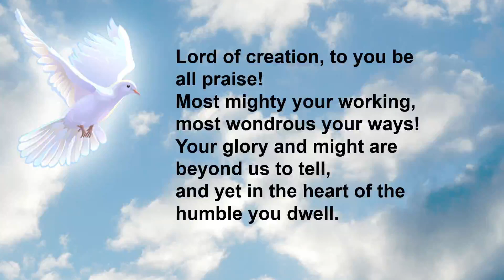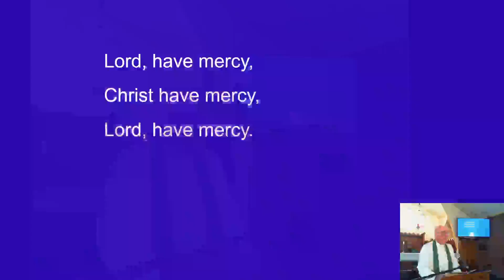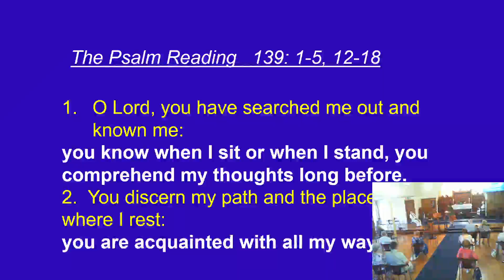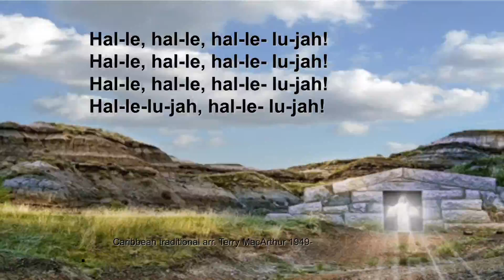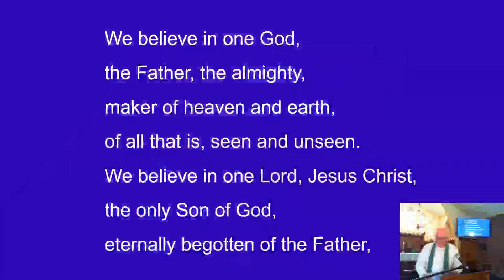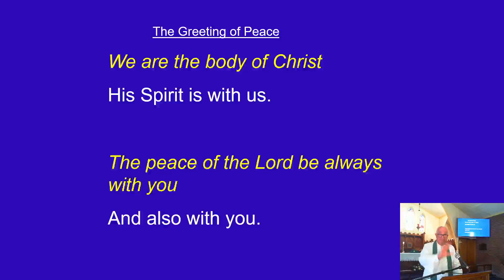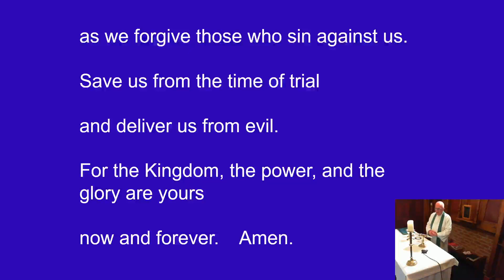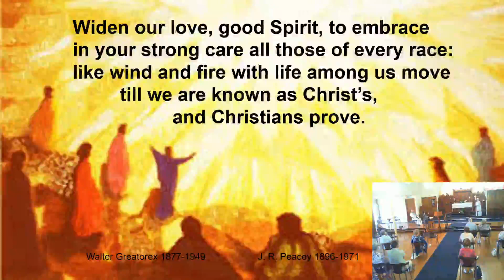Lambton Anglican Parish Sunday service 17-1-21